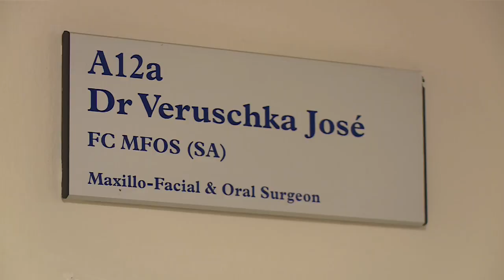Dr Veruschka José-Bryant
Dr Veruschka José-Bryant is adamant about treating every patient as an individual human being and Kriya spent a day with her to discover how she focuses on healing while maintaining her own well being...